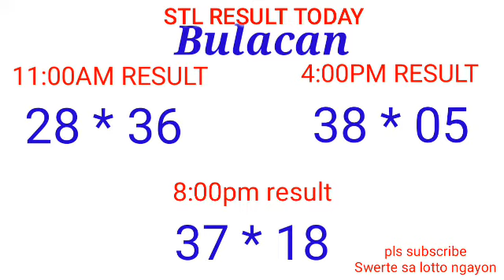STL - BULACAN,PAMPANGA,ANGELES CITY February 10, 2022 3RD DRAW RESULT